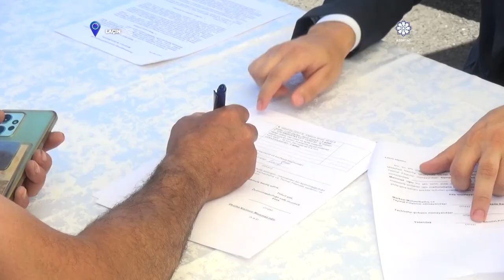Laçın və Ağalıda daha bir qrup şəxs üçün özünüməşğulluq proqramı üzrə kiçik bizneslər yaradılıb